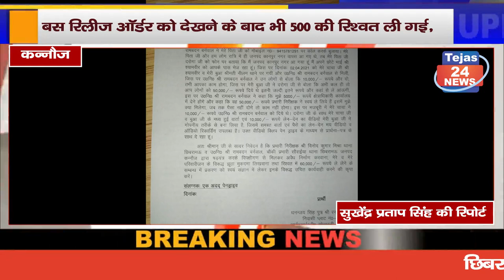बस रिलीज ऑर्डर को देखने के बाद भी ₹500 की रिश्वत ली गई,